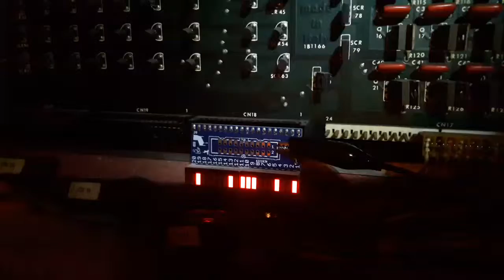LED bargraph test board for lamp output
Testing the led test board for lamp outputs on a Zaccaria driver board.
This board directly plugs into Zaccaria G2 driver boards and can be used to test lamp outputs on a running pinball machine using the self test mode for lamps.